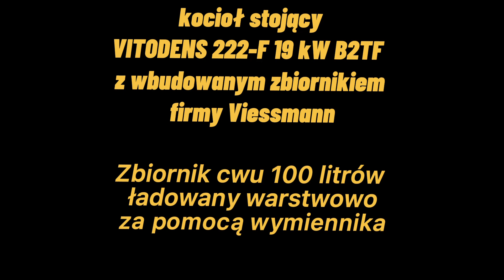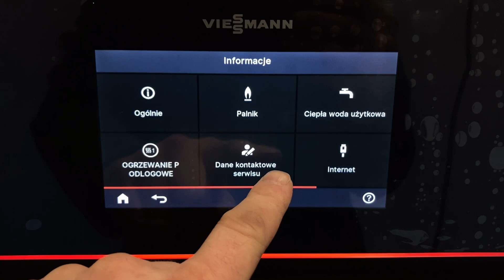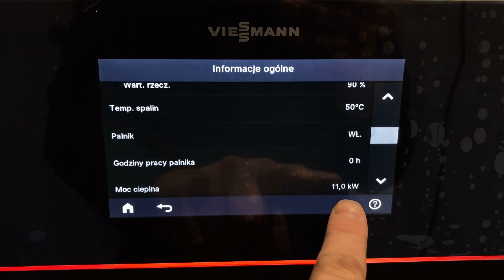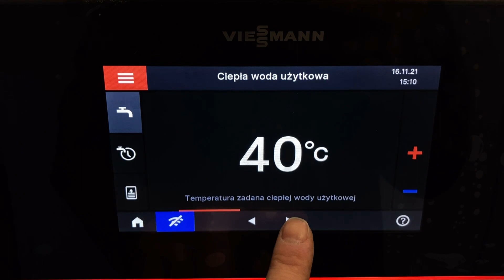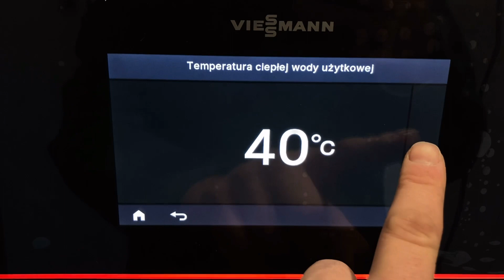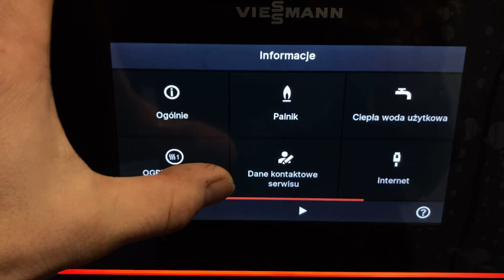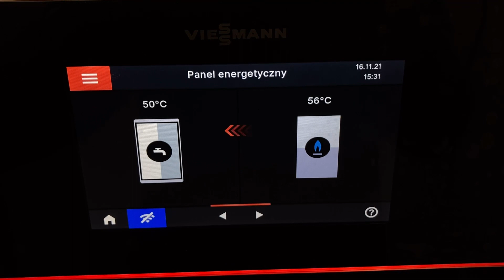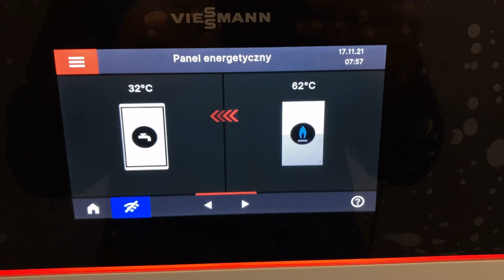Ciepła woda za 1,2 zł ?🤔🤔🤔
Jeżeli Podoba ci się to co robię, pomóż mi realizować kolejne materiały filmowe, a najprostszym sposobem i najmniej obciążające drugą stronę jest postawienie mi kawy,

W dzisiejszym odcinku pokażę Wam nagrzewanie zbiornika ciepłej wody użytkowej o pojemności 100 l , ale ładowany warstwowo poprzez wymiennik.￼

Zobaczymy również ile czasu zajmuje nagrzanie takiego zbiornika oraz jakie jest zużycie gazu i ile to kosztuje.

Pierwsze nagrzewanie będzie do temperatury 40° i chwilę później dobijemy do 50° . Temperatura początkowa w zbiorniku to 10°￼

Zobaczymy jakie temperatury co musi utrzymywać aby zagrać taką ciepłą wodę jak najkrótszym czasie przy miarę niskich kosztach użytkowych.

Zapraszam na oglądanie filmu￼

EDIT : film nagrywany jest jeszcze przed wprowadzeniem Obcego Ładu czy Wału już sam nie wiem.